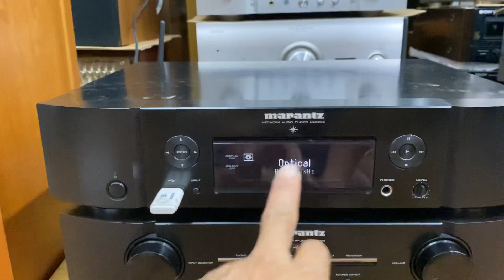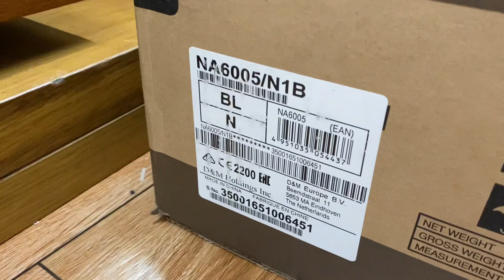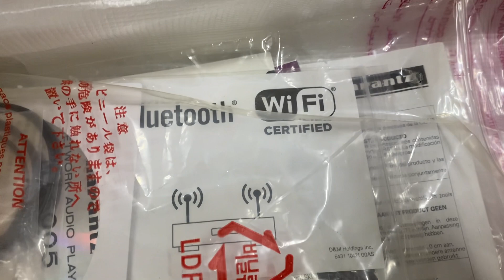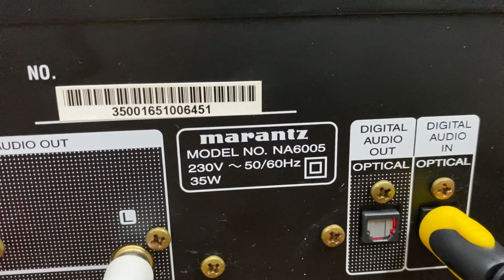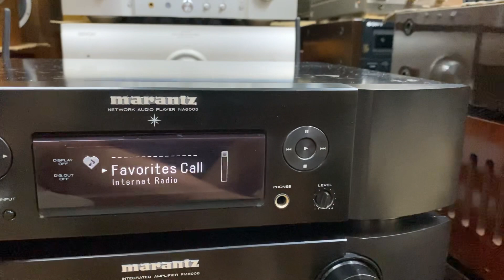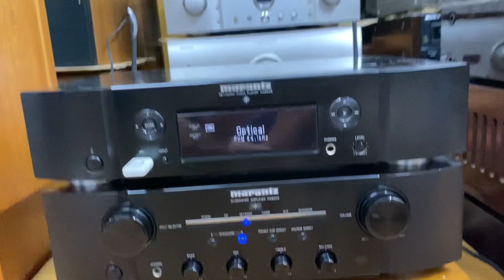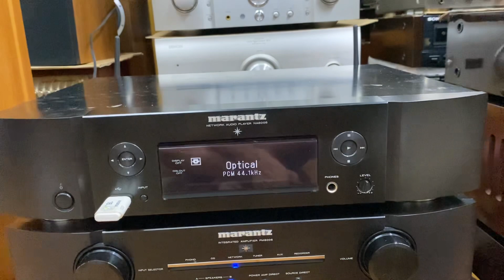Đầu giải mã MARANTZ NA6005 full xốp, khiển, giá rất tốt. Gọi 0903.747.111.